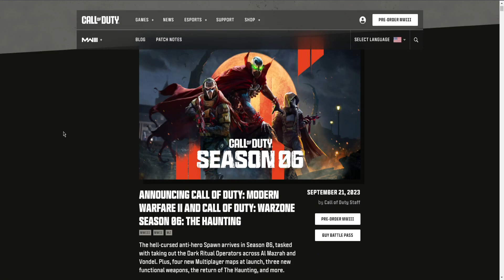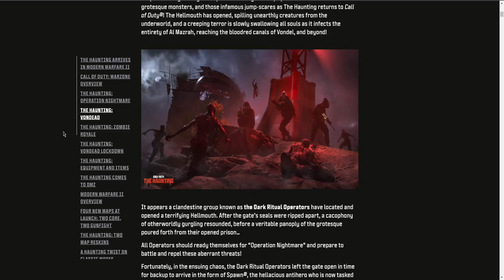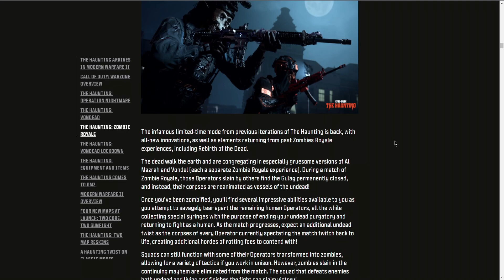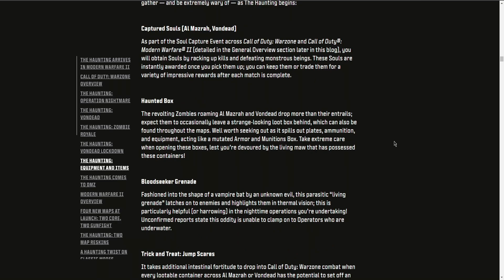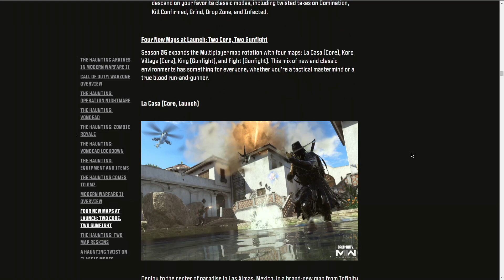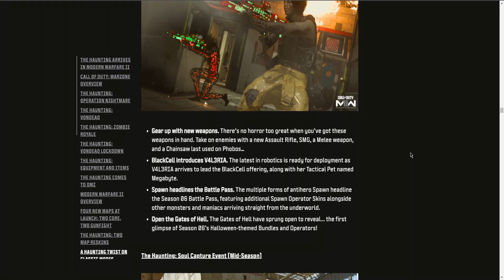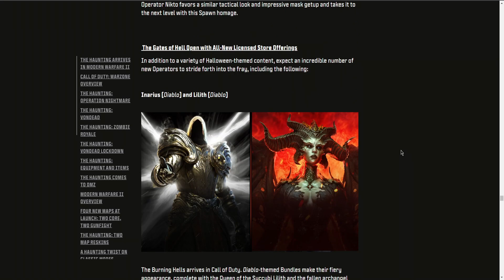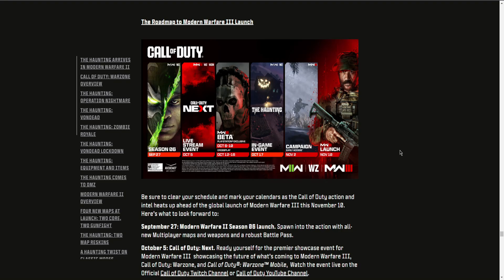Blog Stagione 6 MWII: Zombie Royale e The Haunting ritornano!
Una stagione con contenuti anche di mio interesse!